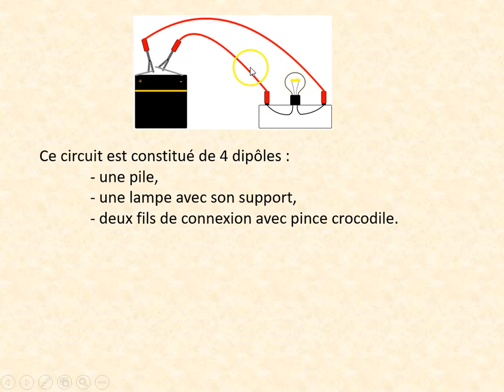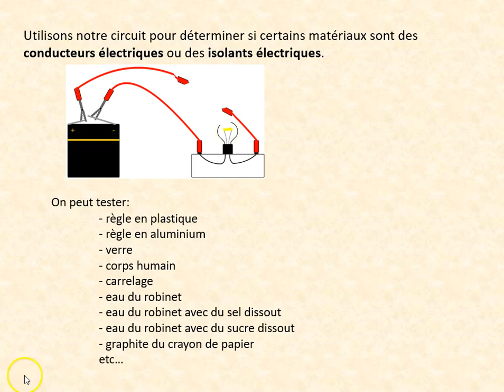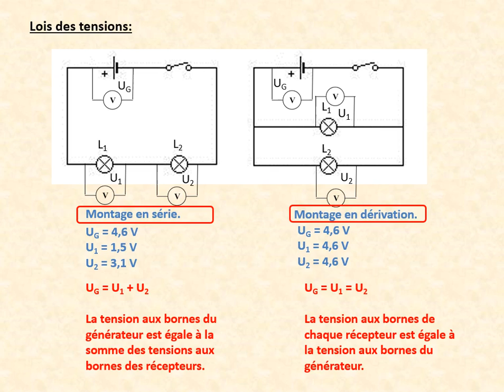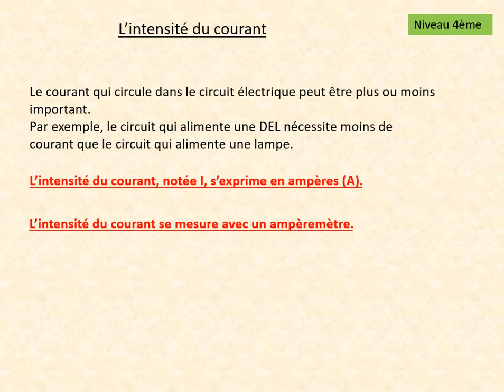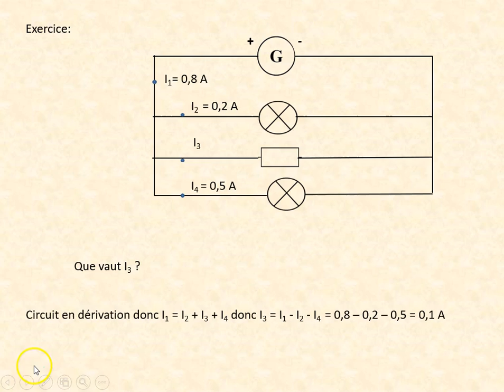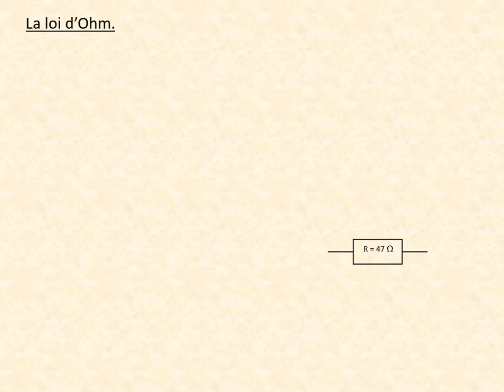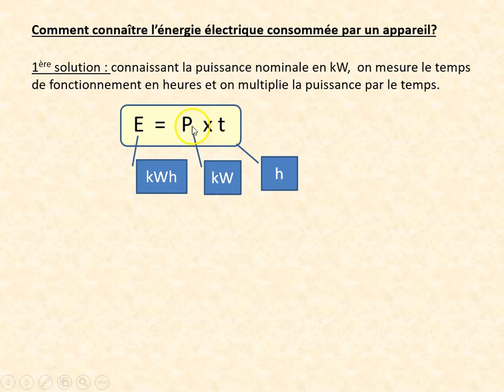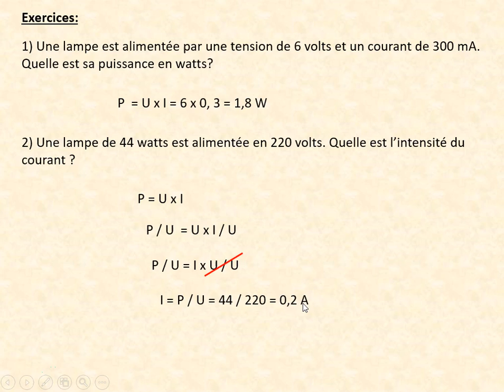circuits électriques cycle 4